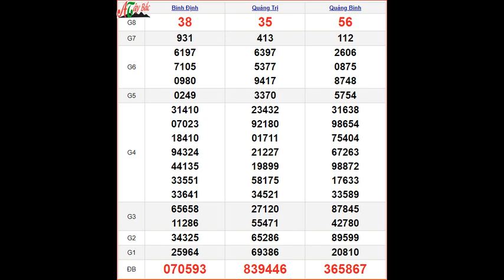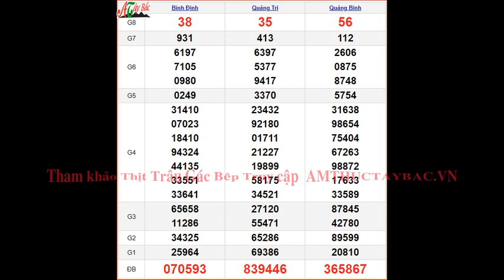KQXSMT 22/2 thứ 5 - XSMT 22/2 – SXMT 22/2 - Kết quả xổ số miền Trung ngày 25 tháng 22 năm 2024